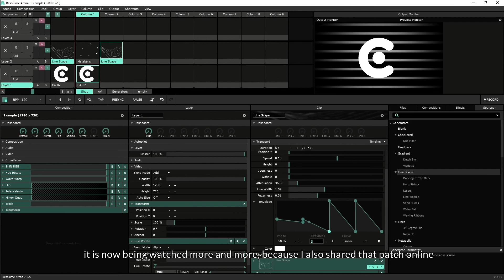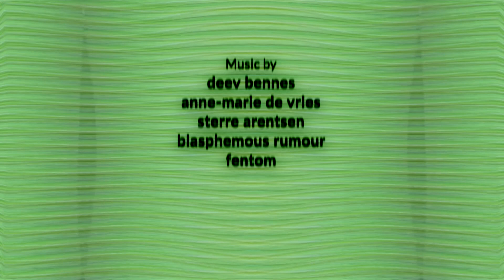IN FLUENCE - Part 1: Makers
Project: IN FLUENCE is a artistic reseach on the influence of video and music on each other,  the artists, the audience and the environment.
In this part I focussed on the makers.

With this documentairy I want to take you with me in my research about the influence of video and music.

Documentairy / Visuals / Concepts by:
Bas Arkes